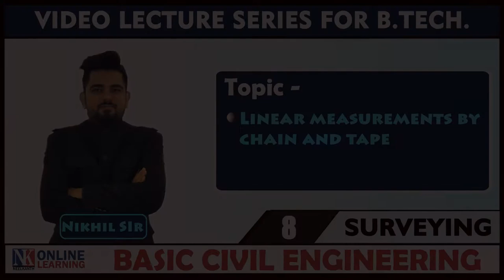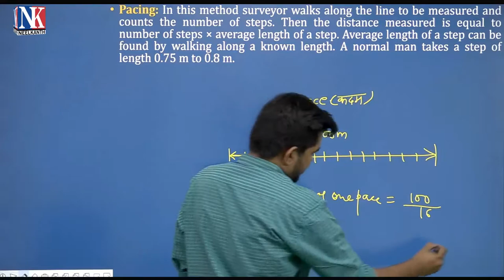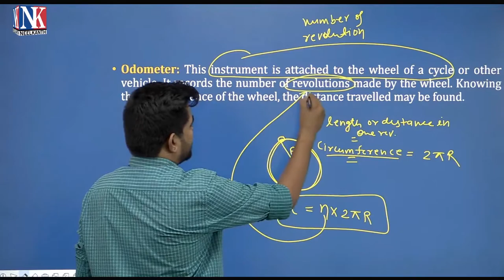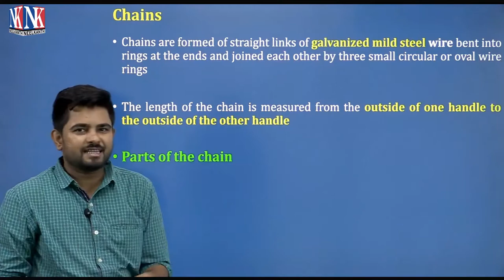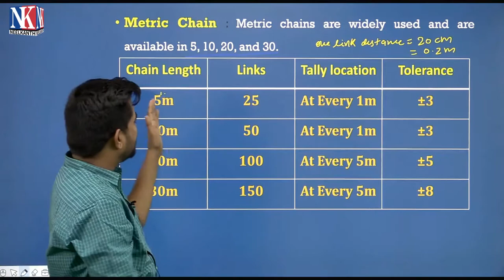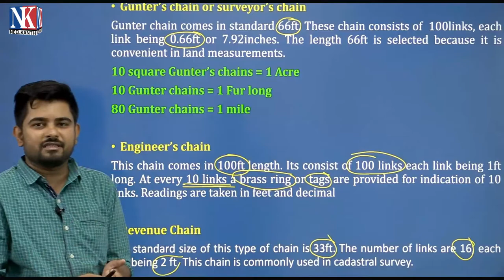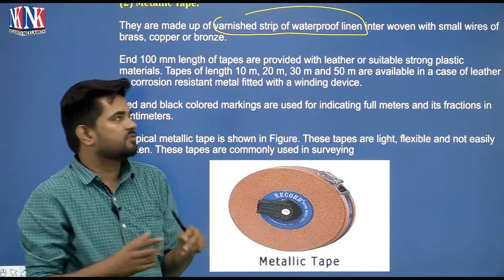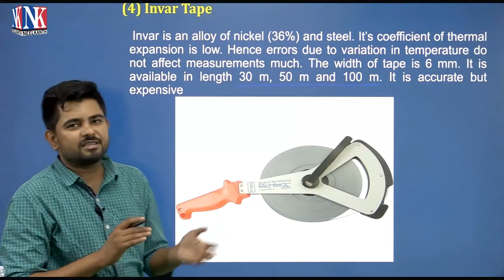Linear Measurements by Chain and Tape Lecture -8 | Surveying | by Nikhil Sir | NK Publishers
You can buy our Basic Civil Engineering Books from our Website, Amazone and Flipkart also